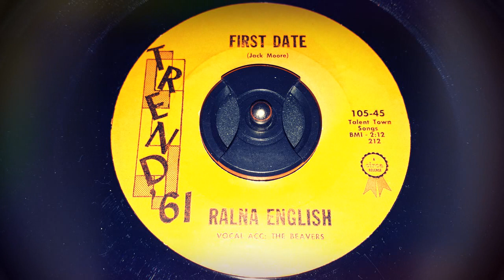Ralna English - First Date (1961)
Released on Trend '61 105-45